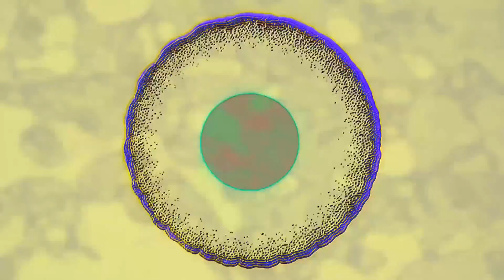MODRA - l i f e s t r e a m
music: M O D R A - live at the studio (Düsseldorf 2012)
_drums - Raphael Sturm
_git - Philip Bell
_synth - Fabian Werfel
_bass - Marco "Babsi" Wiesmeier

video: Philip Bell, Fabian Werfel (second part of philip bell's film "information")

///it is nothing. but feedback ///